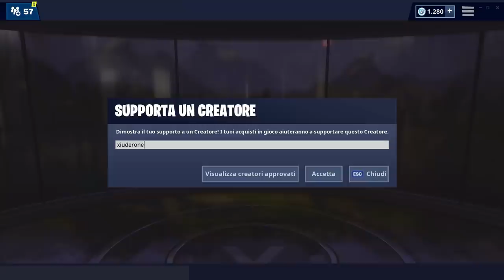NEGOZIO FORTNITE 8 MAGGIO | NUOVA SKIN AURA/GILDA | FORTNITE ITEM SHOP TODAY